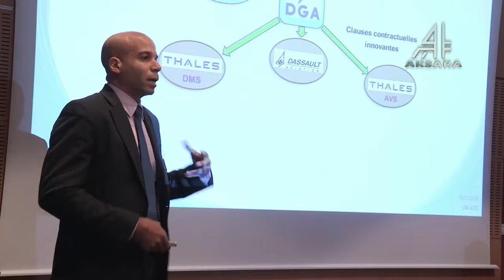BERITA TERBARU !! PEMBELIAN 42 UNIT RAFALE MALAH BERUJUNG KOREA TIDAK PERCAYA DENGAN INDONESIA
Korea Selatan semakin menunjukkan ketidakpercayaan terhadap Indonesia setelah pengumuman resmi pembelian 42 unit pesawat tempur Rafale oleh pemerintah Indonesia. Keputusan ini menjadi titik balik dalam hubungan antara kedua negara, yang telah terus tegang dalam beberapa bulan terakhir.

🇮🇩🇲🇾 Hai Sobat AKSARA Malaysia dan Indonesia ! Apa kabar hari ini?